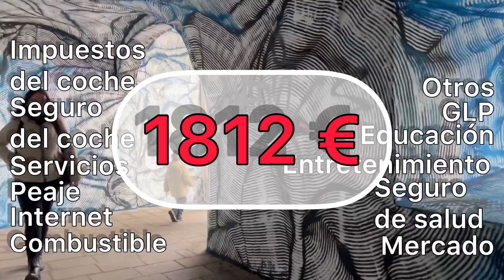💰GASTOS viajando en furgoneta x Europa FAMILIA de 4 || promedio de 1 año +10 países.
Te contamos nuestros gastos mensuales que tenemos en este estilo de vida que podría no ser rentable para todo el mundo.
Tomando en cuenta que somos una familia de 4 y vivimos viajando tiempo completo, nuestros gastos no parecen ser muy diferentes a los que llevábamos antes de esta vida nómada.

Por un lado, hay gastos anuales que promediamos en 12 meses, y por otro, nuestros gastos mensuales son muy variable, pues nos movemos constantemente entre países, y todos sabemos que la economía es muy variable entre ellos.
Por darte un ejemplo, los peajes son inexistentes en Alemania a diferencia de Noruega, que no solo todo era más costoso, desde el diesel y la comida, sino que tenia tantos peajes como puentes y túneles eles, y eso, para nuestros bolsillos, fue un golpe. Pero, la otra cara de la moneda ha sido Polonia, que cuadra con las tres "Bs", Bueno, Bonito y Barato.

Por ello, creemos que la mejor manera de mostrar nuestros gastos reales es a través de una media de todo un año.

Espero que este video te sea de utilidad.
Déjanos en los comentarios tus dudas, y si crees que nos falto contabilizar algo.
¿Te parece muy costoso este estilo de vida?

Agradecemos tu opinión.
Si crees que le servirá a alguien COMPARTE
Y si estas interesado en nuestro contenido SUBSCRIBETE y dale a la CAMPANITA.

¿Quieres ver Cómo Construimos nuestra Furgo?

También subimos videos de nuestros viajes.
Acompáñanos en nuestra aventura.